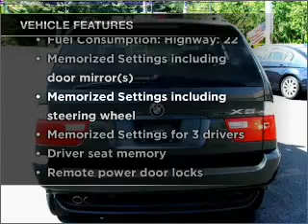2005 BMW X5 - Fairless Hills PA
Year: 2005
Make: BMW
Model: X5
Trim: 4.4i
Engine: 4.4 liter 8 cylinder 32 valve
Transmission: 6-Speed Automatic
Color: Dark Green
Mileage: 63967
Address:
501 Lincoln Hwy